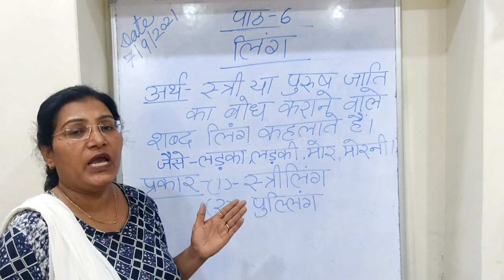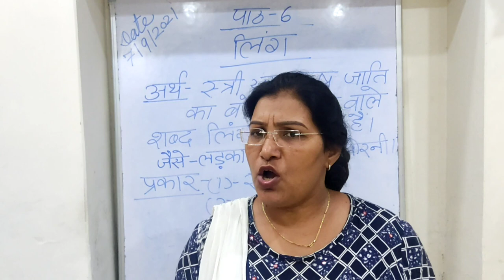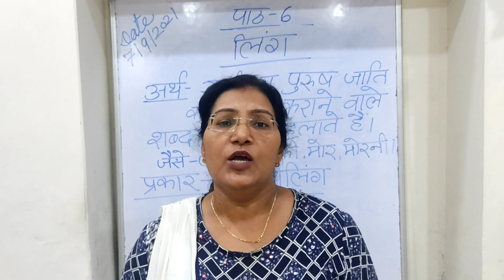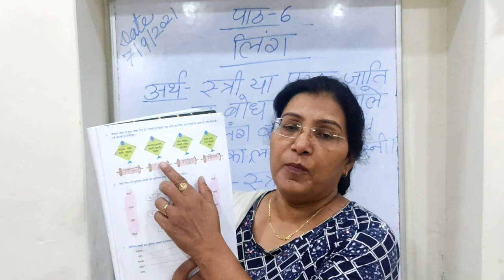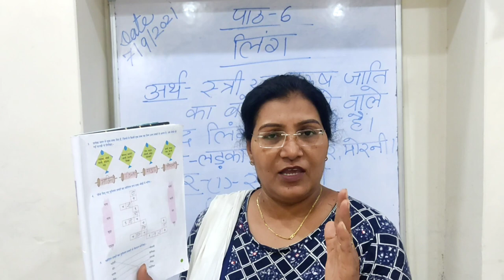3 Class - Hindi - 7 Sep 21